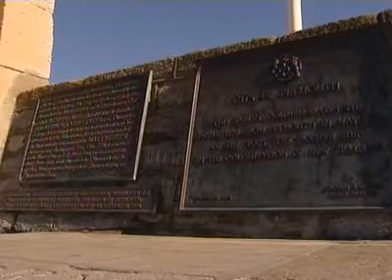A REJUVENATED PLYMOUTH SAILING HIGH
The regeneration of the historic naval city of Plymouth is the last  in the BSN feature series on innovative and rejuvenating projects in cities around the United Kingdom.